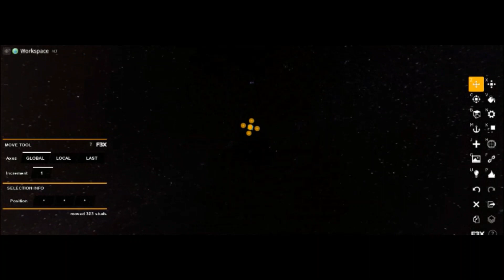Banned Land (Roblox Animation)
We go Banned Land for banned people
Cast:
ACHILLESPOGI0508
AlterDusk
CrystallineAzura